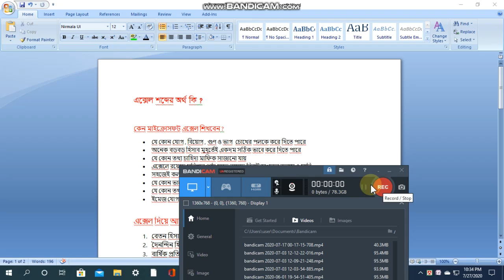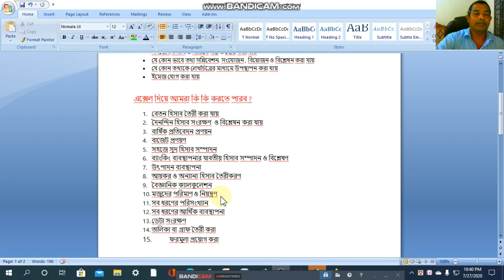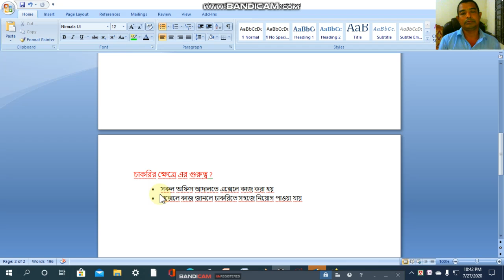কেন মাইক্রোসফট এক্সেল শিখা জরুরী Why MS Excel learning is very emergency ?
কেন মাইক্রোসফট এক্সেল শিখা জরুরী Why MS Excel learning is very emergency ? MS excel is the most important program  which is very necessary in the case of official job. So everybody should know the uses and application of MS excel. From this view  I have started to make tutorial video for the help of them who are willing to learn it. I shall published necessary videos gradually so that any student can learn easily. I shall teach it step by step with simple presentation. I hope everybody will realize it clearly.